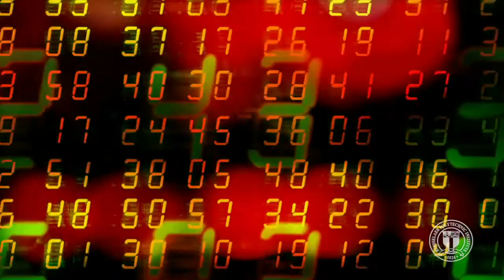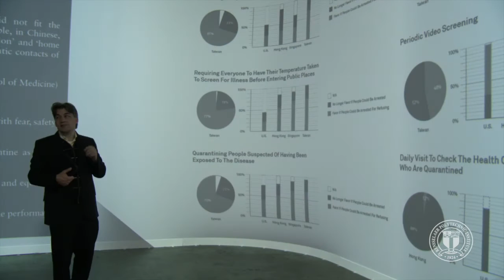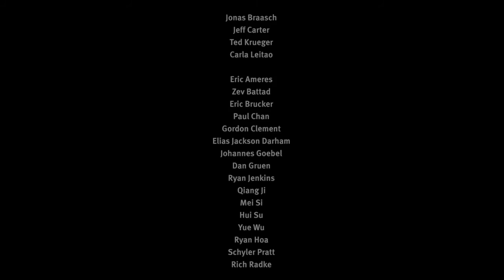CISL–Architecture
With support from IBM Research, researchers at Rensselaer are adding cognitive computing capability to an immersive visual and auditory system developed to aid the architectural design process. A cognitive computing system will track discussion among the users by processing their natural language, gestures, and behavior. The system will facilitate the conversation, and may introduce additional information relevant to the design process.